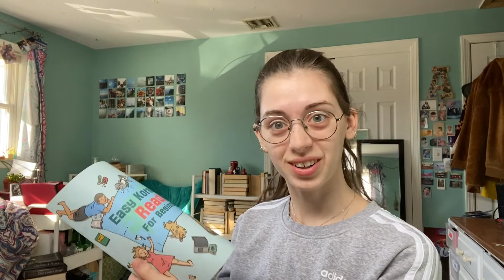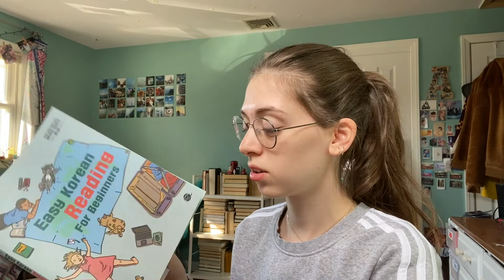아미아미 한국어 타임 1화:영화💜 | Army Ami Korean Time Ep.1: Movies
sorry it's a little late~

💜자주하는 질문//faq's
✷how old are you?: i was born in 1998✌🏻 (i'm 22)
✷where are you from?: new jersey, usa
✷what languages do you speak?: 🇺🇸english(native), 🇰🇷한국어(intermediate), 🇮🇹l'italiano (intermediate), 🇯🇵日本語(beginner)
✷what camera do you use?: iPhone6 or GoPro Silver7
✷what do you use to edit?: Adobe Premiere, Photoshop, After Effects